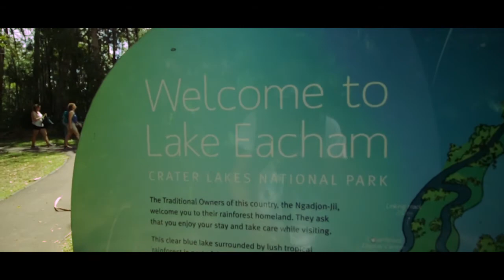LAKE EACHAM CAIRNS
Daily Vlog Episode 632 || Wednesday November 23rd 2016